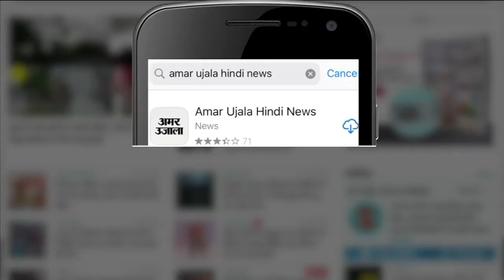Dussehra Rally पर आमने-सामने आए Uddhav Thackeray और Eknath Shinde | कौन बाहुबली, कौन कटप्पा?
Shiv Sena Dussehra Rally 2022: Dussehra Rally पर आमने-सामने आए Uddhav Thackeray और Eknath Shinde  कौन बाहुबली, कौन कटप्पा?